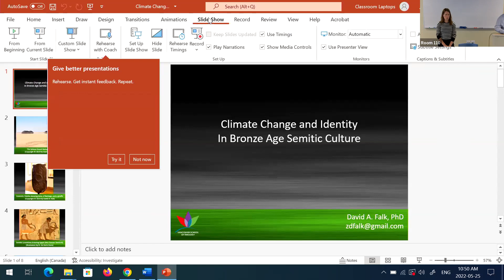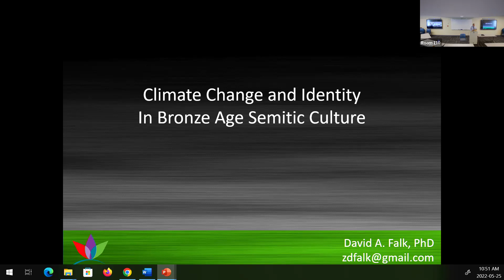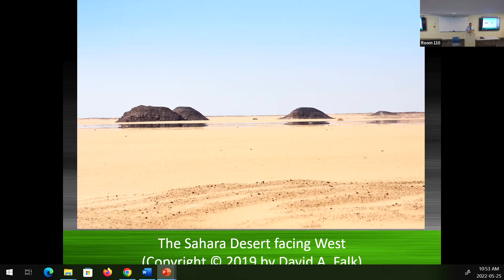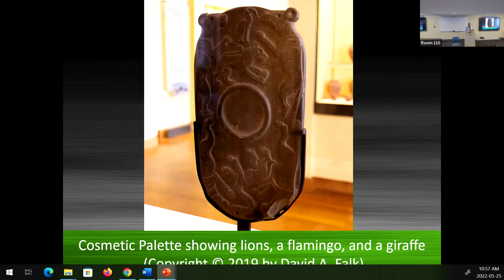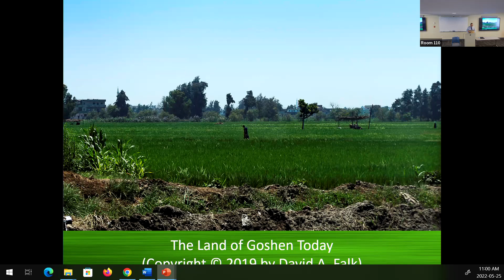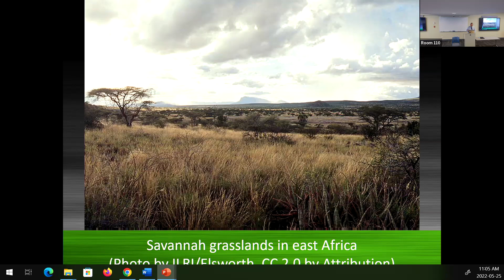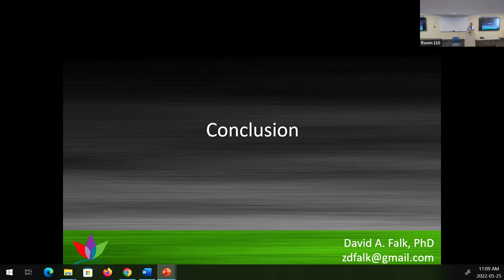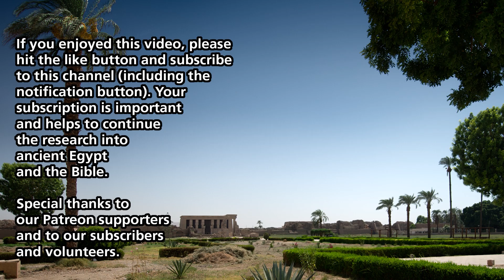Climate Change and Identity in Bronze Age Semitic Culture (An Academic Paper)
This video discusses climate change and its effect upon early Israelite identity during the Bronze Age.  This video is a recording of an academic paper that I gave at the Vancouver School of Theology’s conference on “Religious Responses to Climate Change.”  The recording does have a noticeable echo, but there is nothing I can do about that since I have no control over how it was recorded.

Also consider purchasing my book, “The Ark of the Covenant in its Egyptian Context: An Illustrated Journey.”  Available now through most major book retailers.  We are close to earning out on this book. So if you are considering buying this book, your purchase would go a long way towards helping us.

We are raising funds for a new book project on the “Ten Plagues of Egypt.”  In this book, we plan to delve into the Egyptian culture context of the plagues of the Exodus so as to discover what those plaques would have meant to the Egyptians.

If you would like to help us with this project or wish to support our work financially and don’t want to be a Patreon member, please consider a donation to my a crypto currency wallet for Monero XMR ( 46RXpVRn5QtK25gU1naVa72tWa1nGdfGwK8npLaAZKwKQp9i8qbe1CDS5cjVcNX4Ug47Uh5Q8kid3eDV5za9b4saQ5sEWf5 ) or Bitcoin BTC ( bc1qn4hykytwr4kh8c2z9w05mqcq040h9vgtwl0pt5 ).